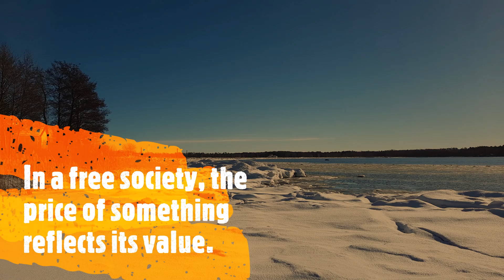Economics 101: Subjective Value (explained clearly & simply)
What's something worth, and why does society need an effective way of determining the value of people's labour, natural resources, and finished products? Over the last 30 years, we've become poorer because society has abandoned a decentralised economic system based on subjective value for one where the state decides. Unsurprisingly, this very important issue in economics is studiously ignored by the A Level Economics syllabus, and in most cases it isn't even taught to students studying economics at university. Why is this? The answer can be summed up as follows: Information is power! The goal I had in mind when making this video was to convey this knowledge to you as simply as possible, with no jargon, but with no loss of detail either!